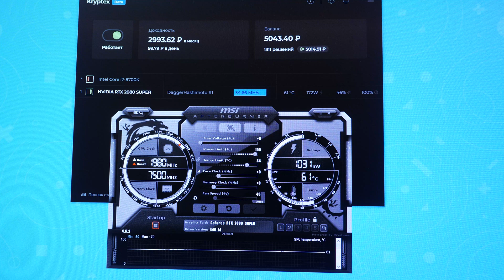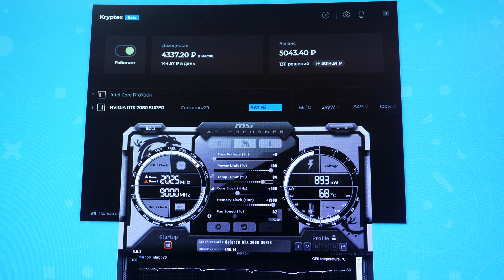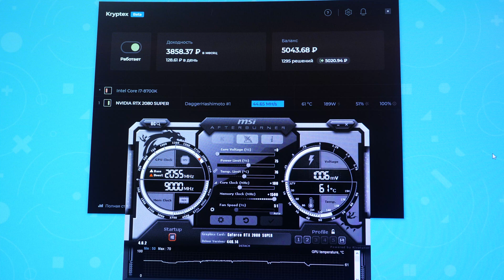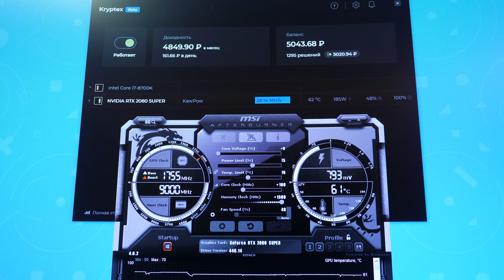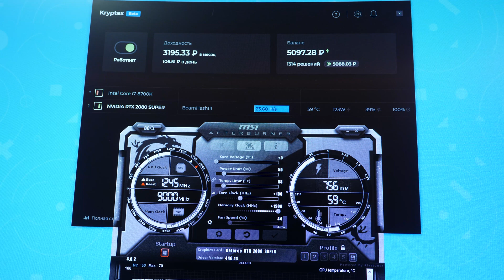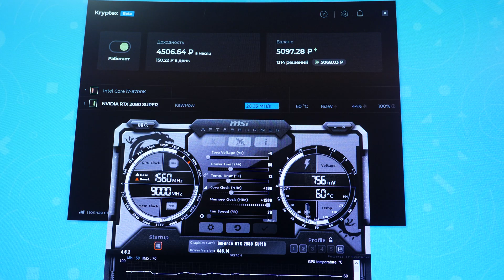Майнинг на RTX 2080 Super | Тесты с Криптексом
GeForce RTX 2080 Super 8GB — почти самая мощная видеокарта от Нвидии — чуть лучше 2080 и чуть слабее 2080ti. Посмотрели на производительность 2080 супер в майнинге на всех актуальных алгоритмах: DaggerHashimoto (ETH, Эфир), Cuckarooz29 (GRIN, Грин), BeamHashIII (Beam, Бим), KawPow (RVN, Рейвенкоин). Проверили в стоке и в разгоне.

Оглавление:

Криптекс использует вычислительную мощность компьютера и платит за это биткоины и рубли. Программа сама проведёт тестирование и выберет алгоритмы, приносящие больше прибыли на твоём железе.
Выплаты в биткоинах и эфире, а также, рублях на карту, QIWI или Яндекс.Деньги, евро и долларах.

Содержание:
0:00 Анекдот про RTX 2080 Super
0:19 Вступление и описание карты
0:56 Майнинг на стоковых настройках
2:04 Разгон видеокарты
2:28 Тесты в разгоне (PL 100%)
3:31 Разгон с PowerLimit 75%
4:42 Тесты с пауэрлимитом 50%
5:13 Личное мнение Фёдора
6:21 Тесты с PL 65%
6:54 Вот и видео конец